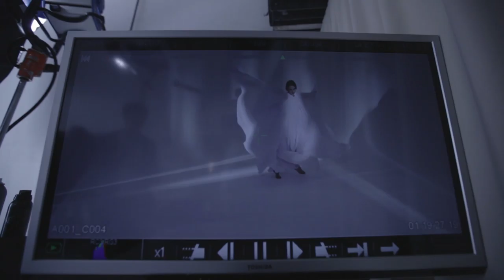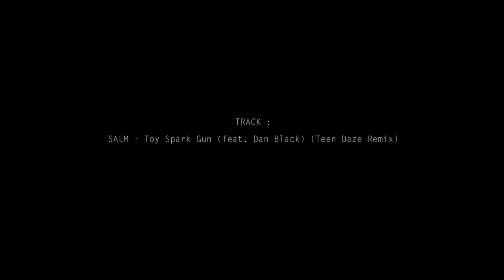SALM Ft. Dan Black - Toy Spark Gun (Behind the Scenes)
Making of the shooting of our music video for 'Toy Spark Gun'. Our second album 'Endless Stairs' out April 21st.

Track ID : SALM - Toy Spark Gun (feat. Dan Black) (Teen Daze Remix)

Directed by Alexandre Eraud, produced by Timothée Boullié for 80 Agency

Model : Linda Kanyo at Oui Management

1st assistant director : Anis Gaiji
Director of photography : Bérenger Brillante / Elie Levé
Make up artist : Alisson Fetouaki
Hair stylist : Christos Vourlis
Costume : Benjamin Guillemot

Motion designer and post-production : Pierre Davy
Location manager : Leo Lardy

Thanks to Helene Descars at Oui Management, Marilyn Smith at Chanel, Bertrand Bize at KCD, Diffraction and Studio Daguerre Paris.

Music video by SALM featuring Dan Black performing Toy Spark Gun. (C) & (P) 2013 SALM